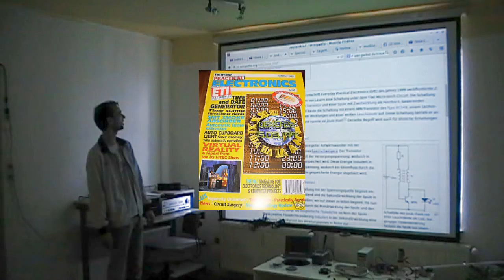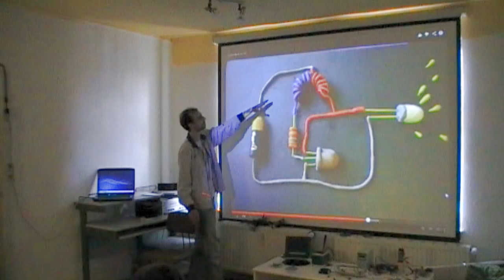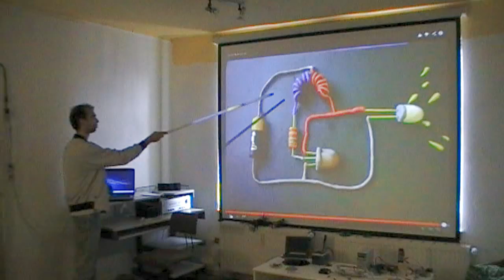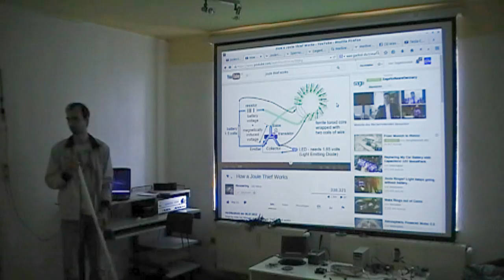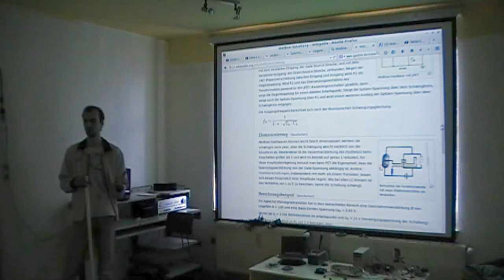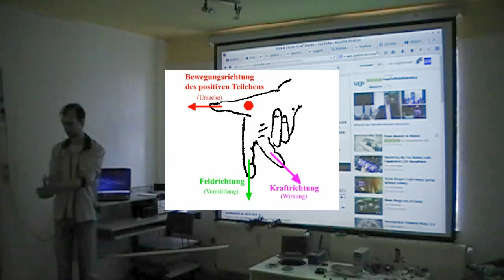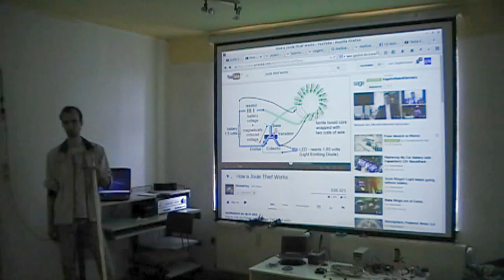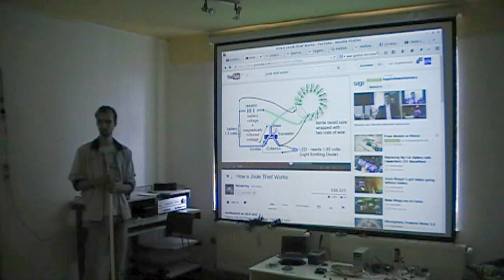Joule Thief Vortrag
Die letzten Minuten sind leider nicht gerendert worden, es wird zeitnah nachgereicht.

UPDATE 1.7.2014 Nachricht von Franz Meier
Ich finde es gut das du jetzt mit öffentlichen Vorträgen das Thema Freie Energie in die Köpfe der Menschen hineinbringst und gönne dir auch den Erfolg den du damit hast. Allerdings sind mir da ein paar Dinge aufgefallen die ich so nicht stehen lassen kann. 1. Du gehst nicht auf die entscheidenden Unterschiede zwischen Sperrschwinger und Meissneroszillator ein. So könnte der Eindruck entstehen, das beides das selbe ist. Nur dadurch das eine zusätzliche Rückkopplungswicklung zur Rückkopplung benutzt wird ist es nicht das selbe. Es ist etwas völlig verschiedenes. Der Meissner / Armstrong Oszillator erzeugt immer eine sinusförmige Ausgangsspannung. Er hat immer einen Schwingkreis mit Spule und Kondensator. Der Sperrschwinger erzeugt entweder eine Sägezahn oder Rechteckförmige Ausgangsspannung. Der Sinusoszillator hat einen linearen Verstärker dessen Verstärkung lediglich die Verluste ausgleicht. Die Verstärkung der Gesamtschaltung ist im Betrieb 1 und beim anschwingen etwas grösser. Sonst könnte der Oszillator keine Sinusförmige Spannung erzeugen. Der Sperrschwinger hat eine starke Mittkopplung, wodurch die Spannung Rechteckförmig wird. Der Verstärker abeitet nicht linear, sondern geht in die Sättigung. Also ganz an und ganz aus. Deshalb Sperrschwinger, weil der Transistor sperrt. Und darum wird er ja auch nicht so warm. Lange Rede kurzer Sinn, ob es ein Sperrschwinger oder Meissneroszillator ist, hängt davon ab ob 1. ein richtiger Schwingkreis vorhanden ist und 2. ob der Verstärker dazu gedacht ist das er linear arbeitet oder in die Sättigung gehen kann. Das macht man z.B. über das Verhältnis von Transistorarbeitspunkt zu Rückkopplungsleistung. Auch die sog. "Bedini Schaltung" ist ein Sperrschwinger und kein Meissner Oszillator. Das ändert sich auch dadurch nicht, das jeder es falsch sagt! Der Meissner Oszillator geht NIE in die Sättigung. Er sperrt nie und schaltet nie voll durch. 2. Du gehst nicht auf die Dimensionierung der Schaltung ein. Die Dimensionierung der Schaltung ist hauptsächlich vom Transistor abhängig. Der beliebte Transistor 2N3055 hat laut Datenblatt: Collector-Emitter Voltage 70V Emitter-Base Voltage 7V Das deutsche Wort dafür ist Spitzensperrspannung. Will heissen, bei mehr als 70V auf der CE Strecke geht das Ding hoch. Und jetzt kommts! Bei mehr als 7V auf der Basis Emitter Strecke auch. (Die Werte sind beim 2N3055 schon recht hoch. andere würden wohl eher hoch gehen.) Diese beiden Werte geben dir hauptsächlich deinen Trafo vor. Bedenke, der Rückinduktionsimpuls und um den geht es ja hier wird ja auch auf die Rückkopplungswicklung übertragen. Der Trafo muss also so beschaffen sein, das einerseits im Rückinduktionsipuls nicht über 7V an der Basis ankommen und andererseits so beschaffen sein, das nie weniger als 0,7V an der Basis sind, denn sonst schaltet der Transistor nicht durch. In diesem Beispiel wäre also ein Windungsverhältnis von etwa 1:10 ein Anfangspunkt zum experimentieren.